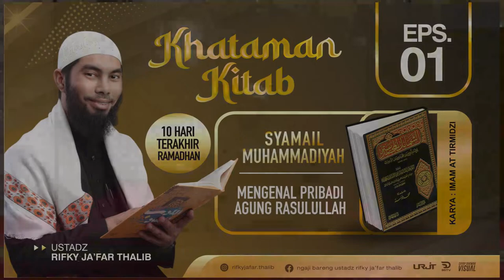🔴 KITAB SYAMAIL MUHAMMADIYAH | Ustadz Rifky Ja'far Thalib | EPISODE 1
KHATAMAN KITAB SYAMAIL MUHAMMADIYAH
RAMADHAN 1444H - 2023
bersama : Ust. Rifky Ja'far Thalib

Mari ikut berdakwah dalam program dan penyelenggaraan dakwah kami dengan berdonasi melalui rekening :
Barakallahu fiikum